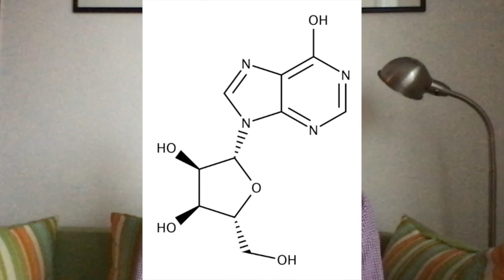OCoviduProLidi - Co je Isoprinosine?